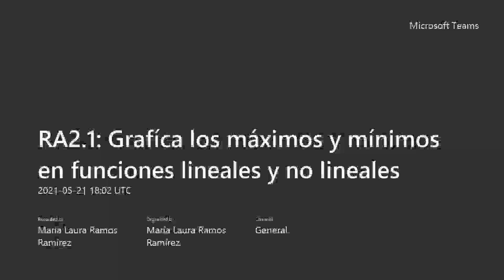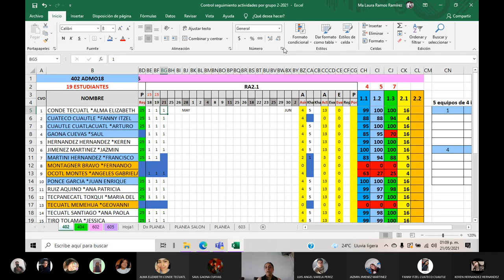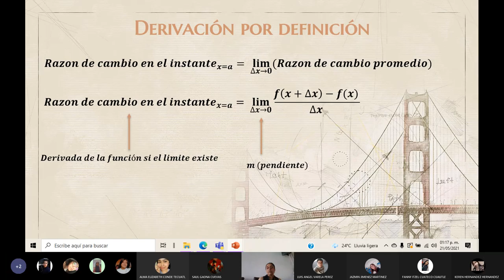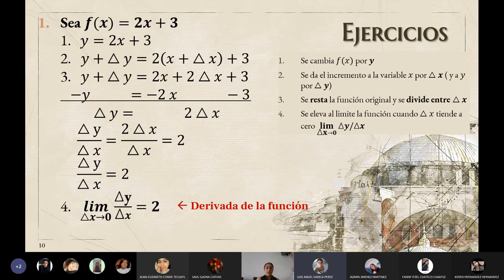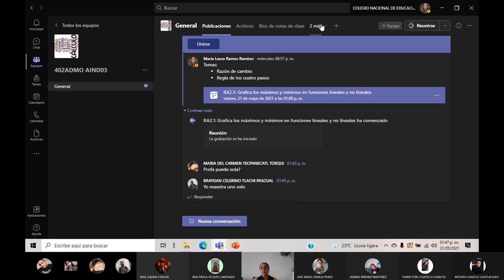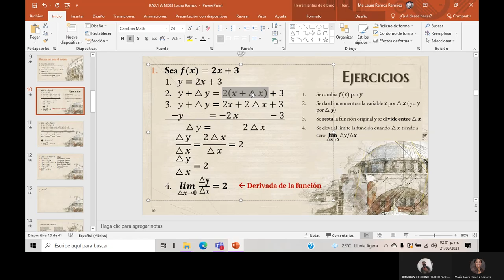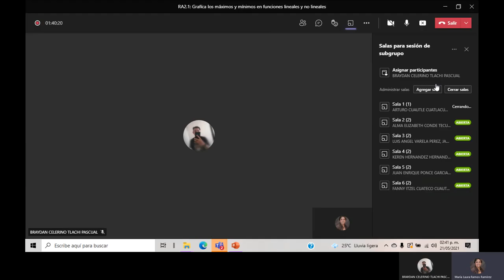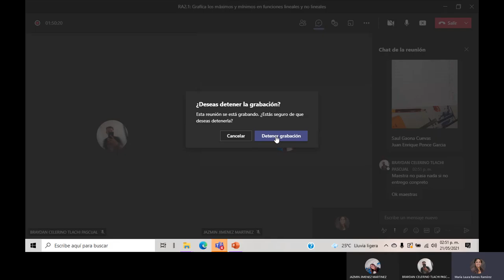21052021 402ADMO AIND03